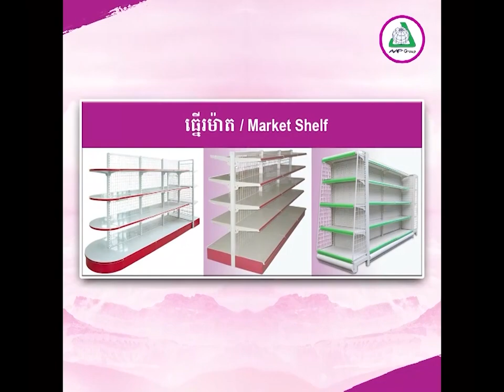អគ្គនាយកដ្ឋានអាជ្ញាធរជាតិអាវុធគីមី សហការជាមួយរដ្ឋបាលខេត្តត្បូងឃ្មុំ បើកសិក្ខាសាលាផ្សព្វផ្សាយច្បាប់